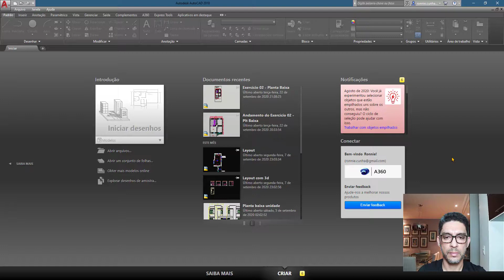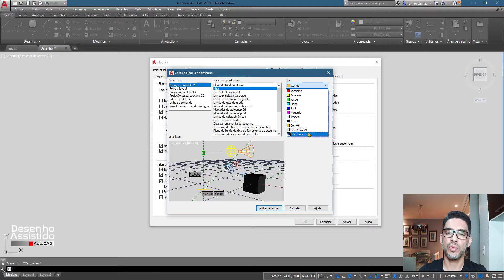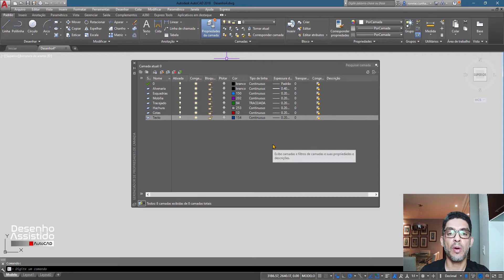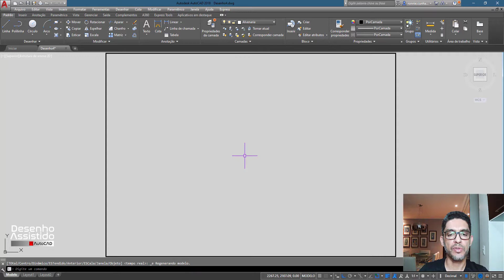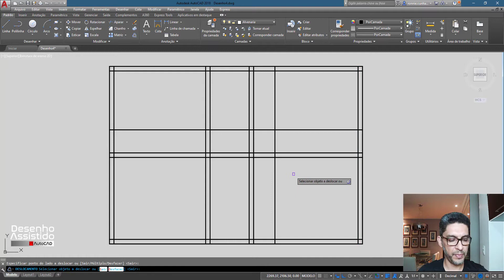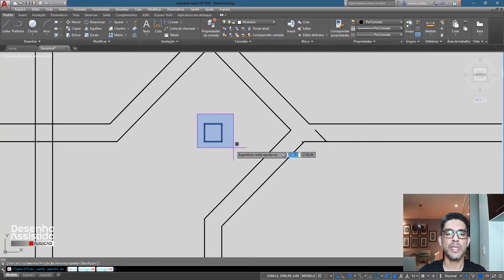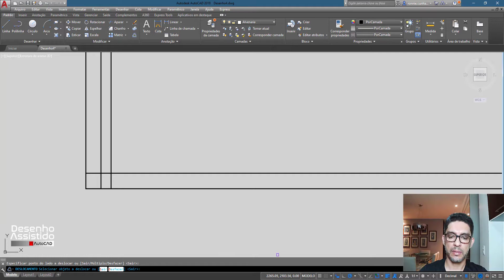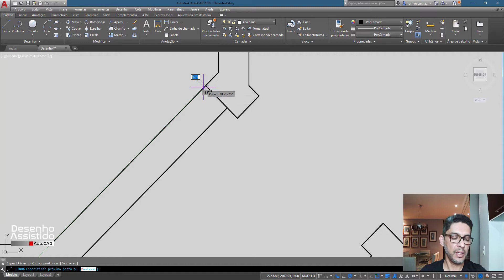Planta Baixa Exercício 02 - Parte1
Desenho de uma planta baixa feito no AutoCAD para a disciplina de Desenho Assistido I.

Índice:
00:00min – Unidades / Personalização da Área de Trabalho
05:10min – Configuração de Camadas
13:20min – Construção das Paredes
23:40min – Criação do Hall Inclinado
32:00min – Abertura dos Vãos de Portas/Janelas
39:10min – Vão das portas do Hall Inclinado